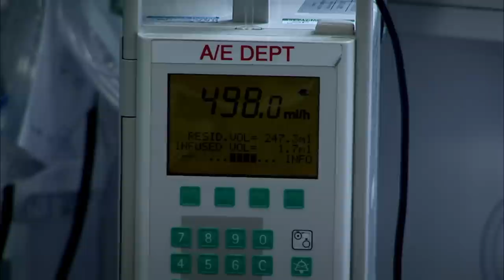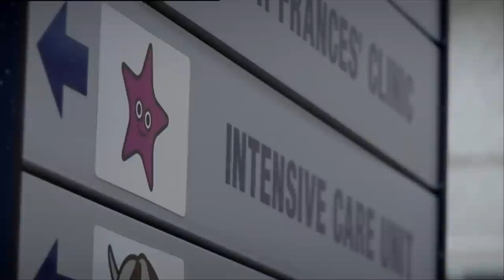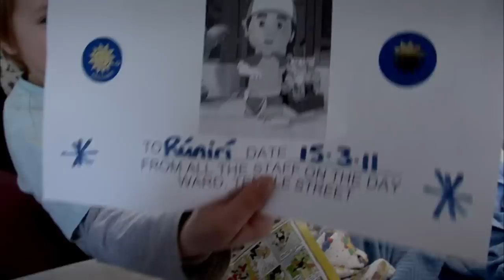Young Girl Fights Against Illness | Temple Street Children's Hospital | Real Responders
This week at the Temple Street children’s hospital, 3-month old Mark is in the intensive care unit after Mark birth the doctors found complications with his airway. Over in the resuscitation room, young Alex has high ketones which are making her very sick and over in the day ward, Rúairí is having an operation for glue ear.

Temple Street follows the highs and lows of the hospitals daily routine and shares in the journey of some inspiring, insightful and unique cases. We meet the staff members who devote their lives to the children in their care, we see the struggle and joy of families who give up everything to see their child get better and we share in the happy and inspirational times, as we are confronted with the hope and courage of some very brave young patients.

Content produced and licensed by Sky Vision to Little Dot Studios.